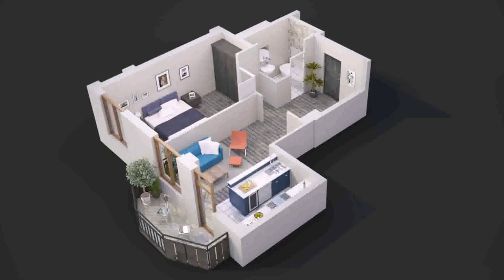Cool 2 Bedroom House Designs - Gif Maker DaddyGif.com (see description)